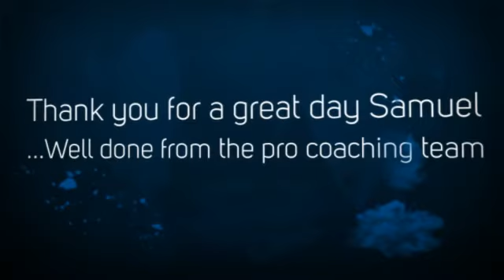Samuel's Super Special Birthday Party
A top Pro Coaching Birthday Football Party with Samuel and his family & friends.